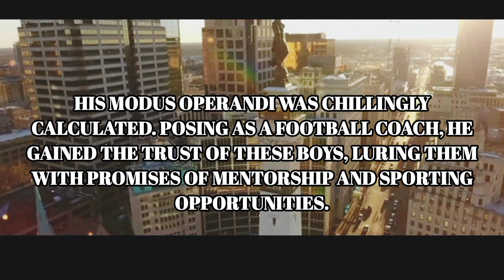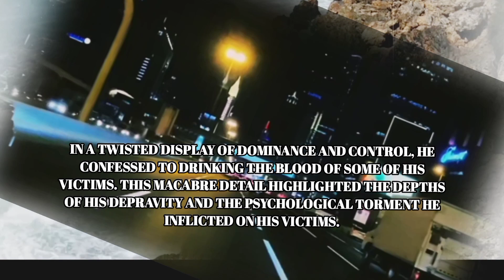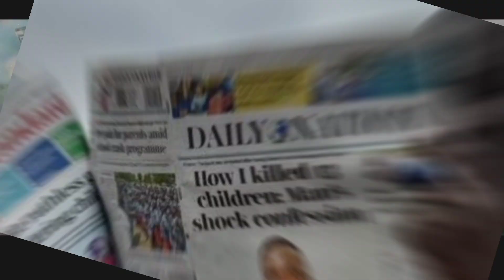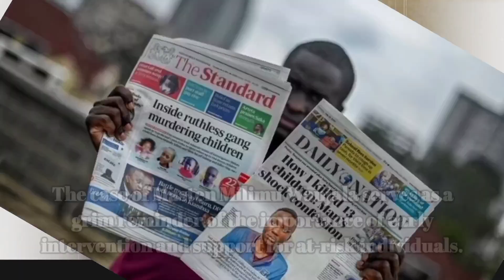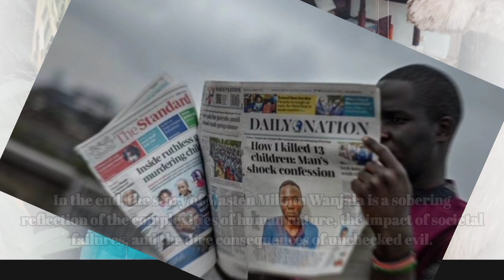THE HORRIFIC LIFE OF MASTEN MILIMU WANJALA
The Horrific Life of Masten Milimu Wanjala" traces the dark journey of a Kenyan serial killer. Born in rural Bungoma, Wanjala's troubled youth evolved into a chilling criminal career in Nairobi, where he preyed on vulnerable boys under the guise of a football coach. His reign of terror came to a violent end when he was lynched by a mob after escaping police custody. This story delves into his early struggles, the brutality of his crimes, and the community's desperate quest for justice.